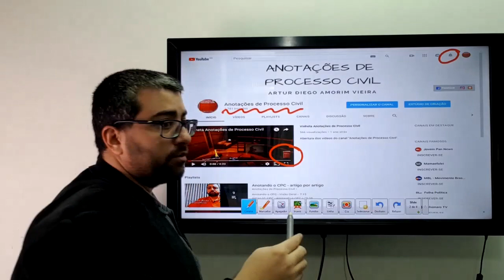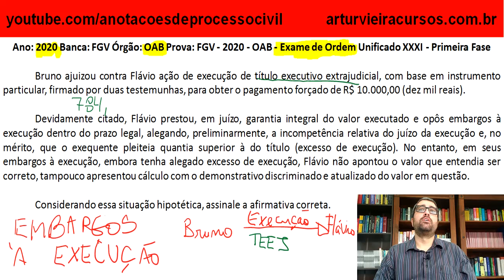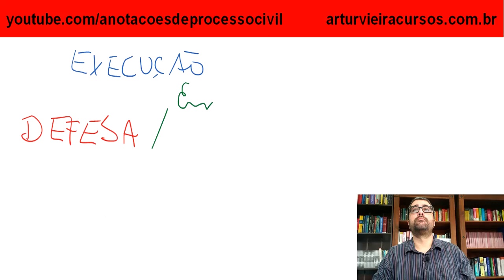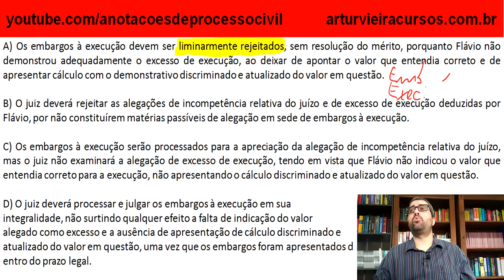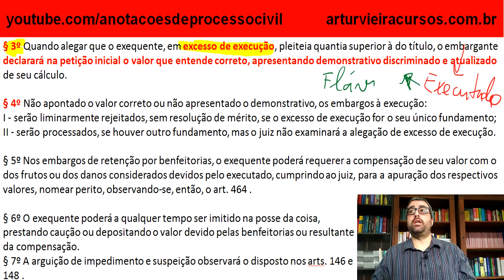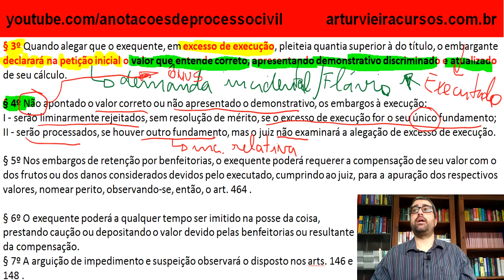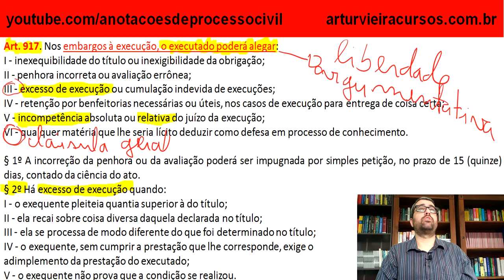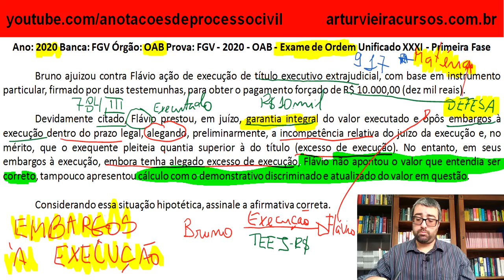Anotando Questão da OAB 2020: Embargos à Execução